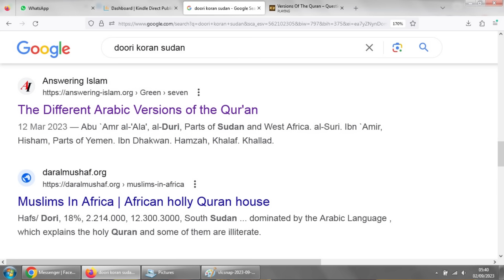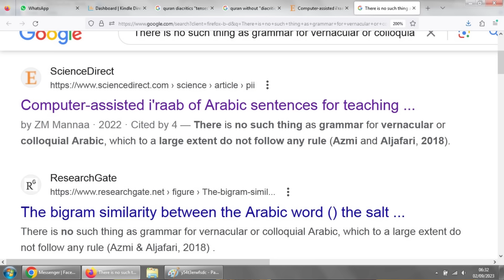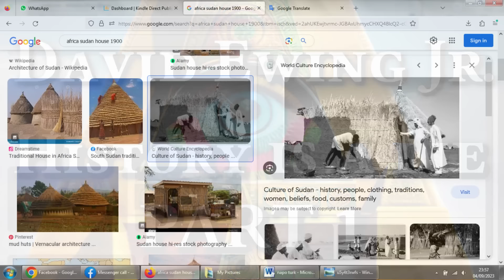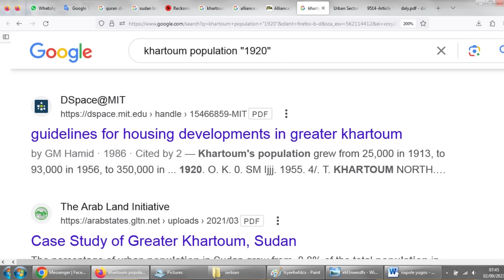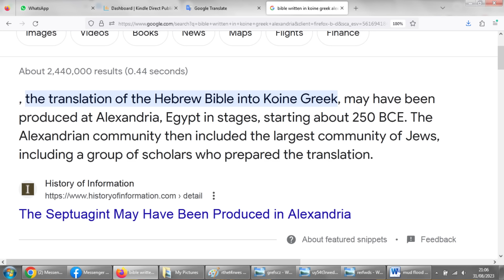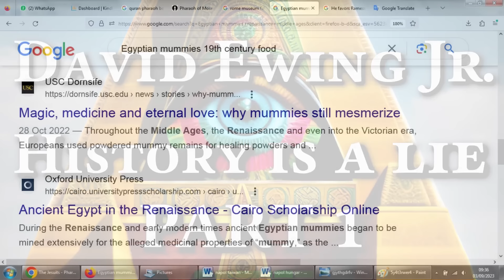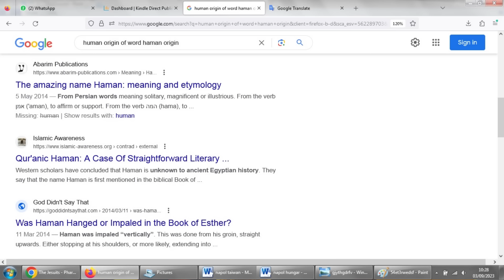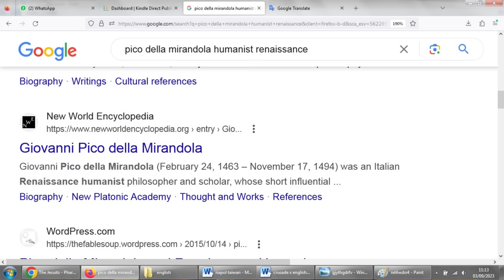History is a Lie (David Ewing Jr.) - PART 1 - African History is a Lie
00:25 Central Africa & Koran Manuscripts
11:00 Variations of Arabic
25:00 Colonial Education
59:35 Koran & Pharaoh
01:24:00 Egyptian Mummies & Survival of Pharaoh
01:33:40 High Priest Haman & Humanism